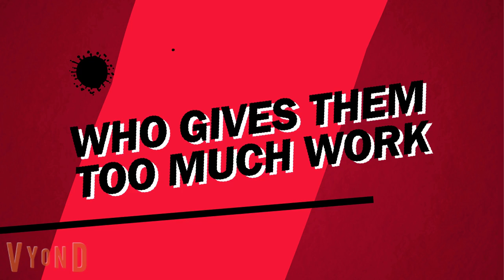Laemmermann's Superheroes - iMovie Superhero Trailer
Malikye and Michaela were typical students... with some not so typical superpowers.